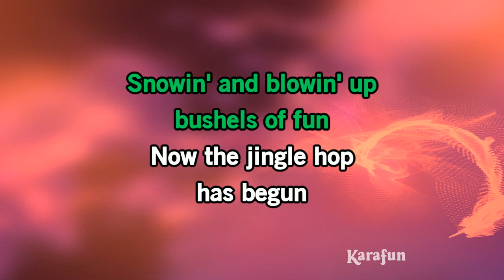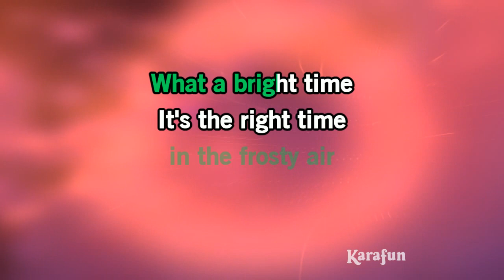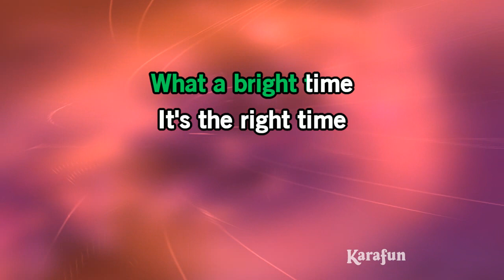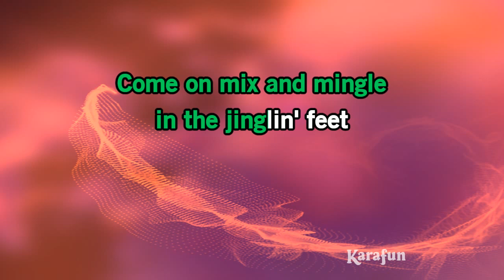Jingle Bell Rock - Cliff Richard | Karaoke Version | KaraFun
ℹ️ This version contains a low volume vocal guide to help you learn the song. The karaoke version without the vocal guide is available This recording is a cover of Jingle Bell Rock as made famous by Cliff Richard. This version is not the original version, and is not performed by Cliff Richard. This instrumental/playback version contains a vocal guide, the lyrics and backing vocals.